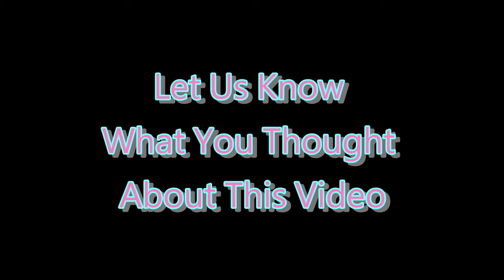❌ No Copyright - 3D 4K ⏰ 15 Second Countdown Timer With Sound 4 - Free Background Video 免費下載倒數計時器